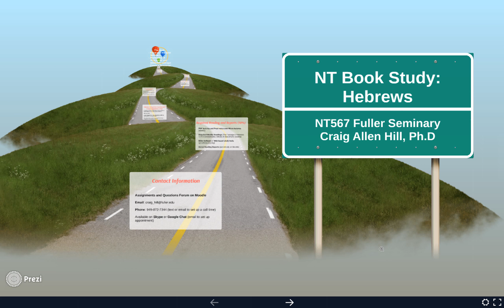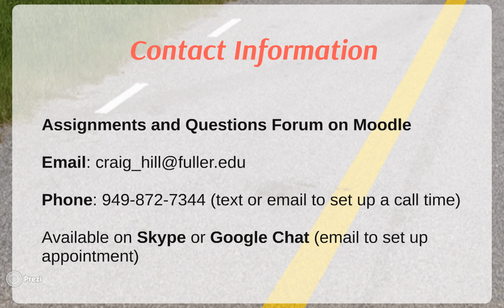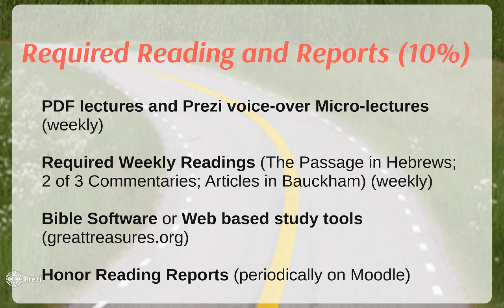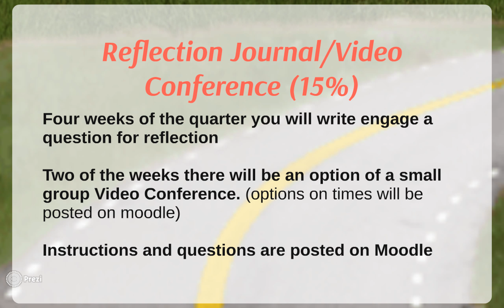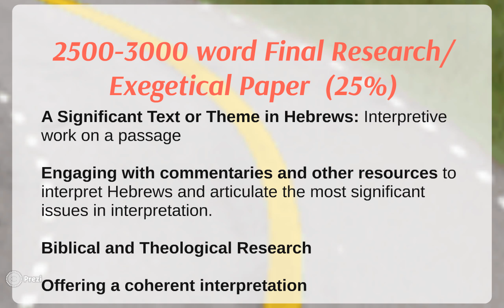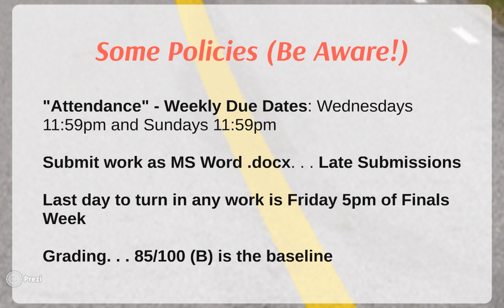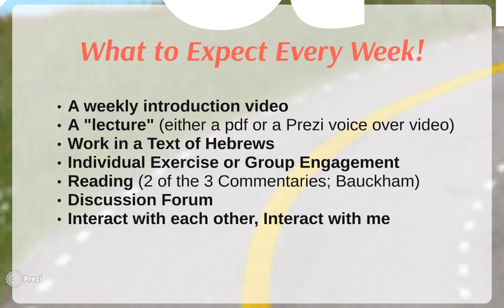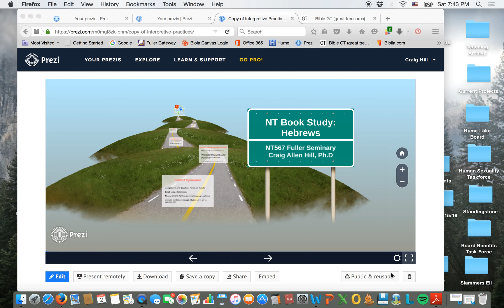Hebrews Syllabus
This is the description of the syllabus for NT567 NT Book Study: Hebrews (Fuller Theological Seminary)